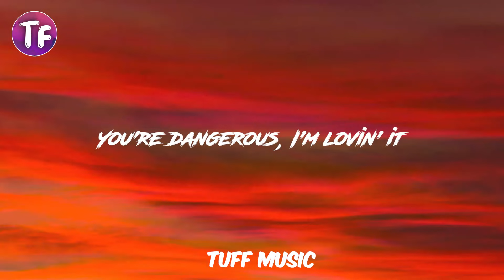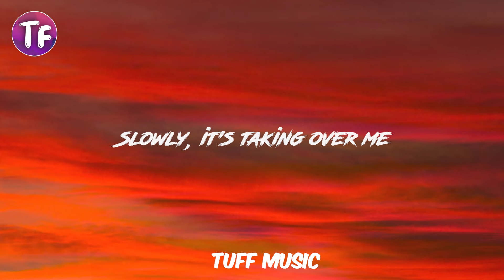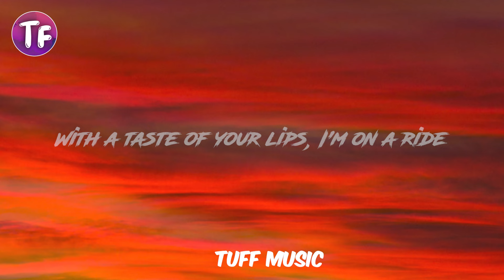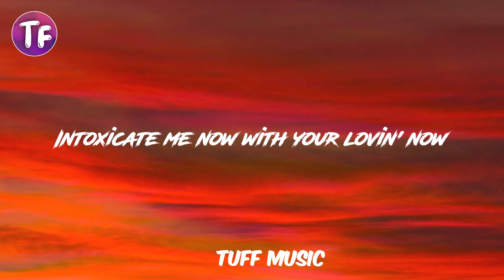Britney Spears, Ginuwine - Toxic X Pony (Lyrics)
♫ Britney Spears, Ginuwine - Toxic X Pony (TikTok Mashup) (Lyrics)

LETRA: Britney Spears, Ginuwine - Toxic X Pony

(Lyrics):
[Verse 1]

Don't you know that you're toxic?